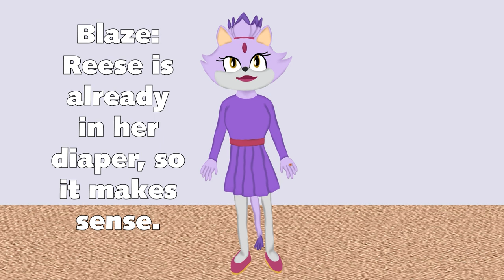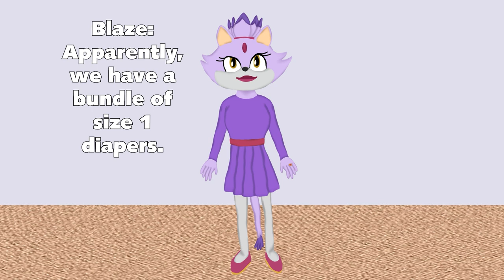Silver the Hedgehog changing a diaper for the first time as a dad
This is inspired by various compilations of dads changing diapers and the fact that life is full of opportunities and challenges, especially when it comes to babies.

Here is a short fanfiction of Silver and Blaze as new parents. This takes place on February 18, 2018.

My OC Reese was born on February 17, 2018, by the way.